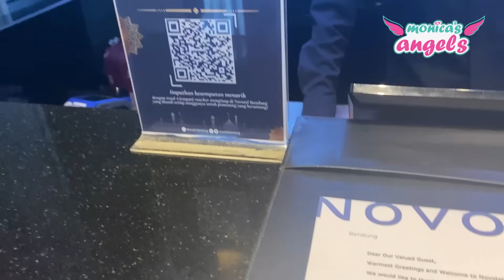BUNDA HAPPY DAPAT KEJUTAN SAMPAI HOTEL?